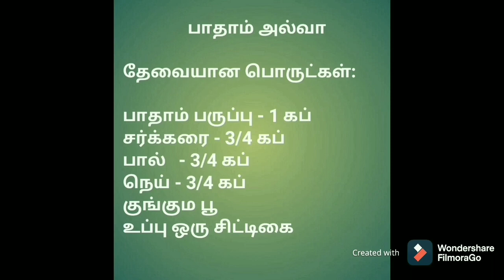Badam Halwa | Badam Halwa Recipe in Tamil | பாதாம் அல்வா செய்வது எப்படி | Badam Halwa Making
This video helps to prepare Badam Halwa Recipe.

Cheers! Happy Cooking!